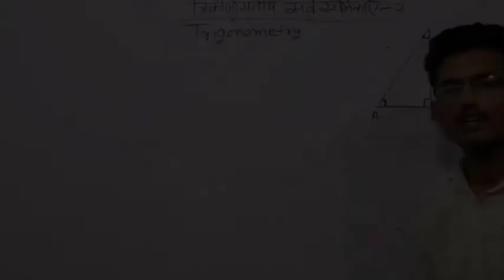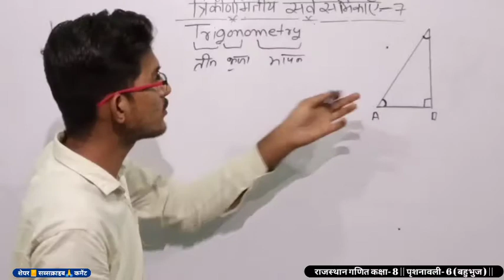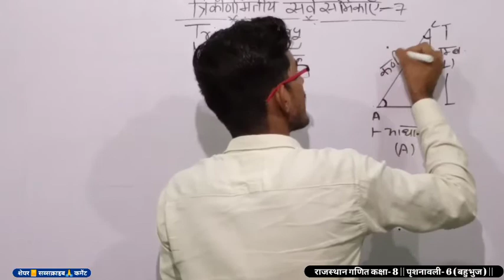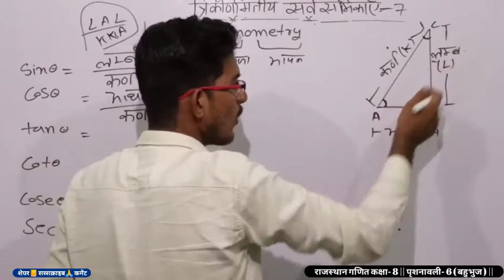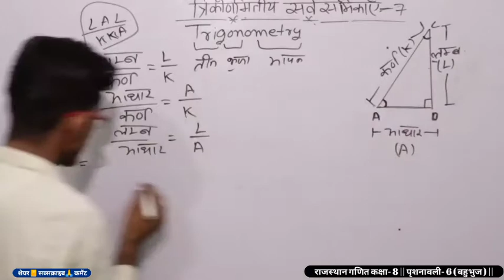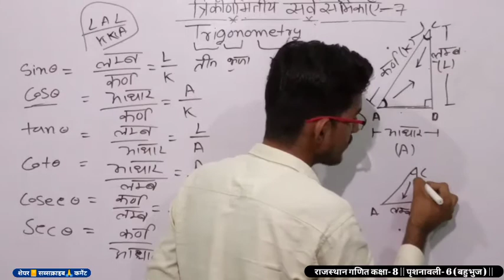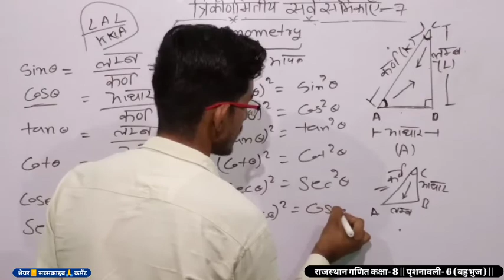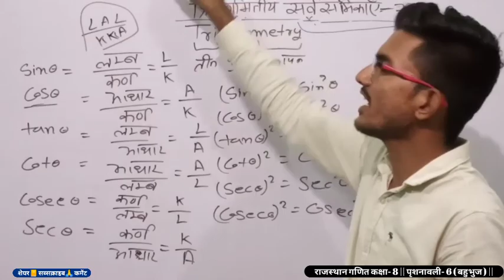rbse📒 Trigonometry indentities || त्रिकोणमितीय सर्वसमिकाएं पृशनावली 7 class 10 maths, formula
Trigonometry indentities in Hindi medium for class 10 RBSE examples And basic concepts. What is a trigonometry indentities and trigonometric ratio. Sin cos tan cot sec cosec

त्रिकोणमिति  सर्वसमिकाएं राजस्थान गणित कक्षा- 10
त्रिकोणमिति  सर्वसमिकाएं राजस्थान गणित कक्षा- 10 हिन्दी में

Trigonometry indentities part- 1 Rajasthan class 10
Trigonometry indentities part- 2 Rajasthan class 10
Trigonometry indentities part- 3 Rajasthan class 10
Trigonometry indentities part- 4 Rajasthan class 10
Trigonometry indentities part- 5 Rajasthan class 10

Trigonometry indentities class 10 maths chapter 7 question

पृशनावली 7 राजस्थान गणित कक्षा- 10

पृशनावली- 7राजस्थान गणित कक्षा- 10

त्रिकोणमितीय सर्वसमिकाएं अजमेर बोर्ड पेपर में आए हुए प्रश्न

# Rajasthan_maths_class_10 त्रिकोणमिति सर्वसमिकाएं